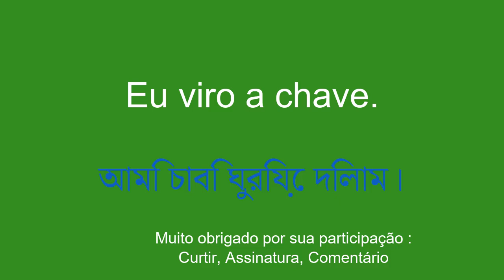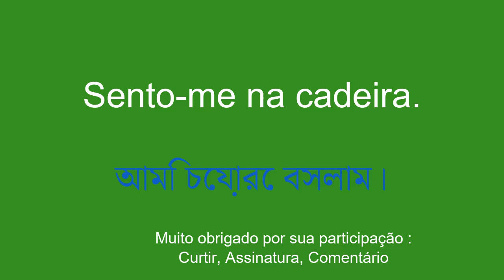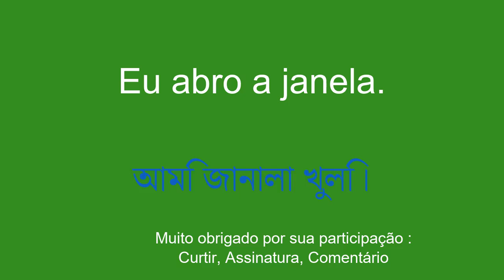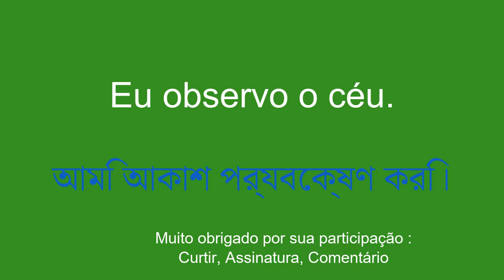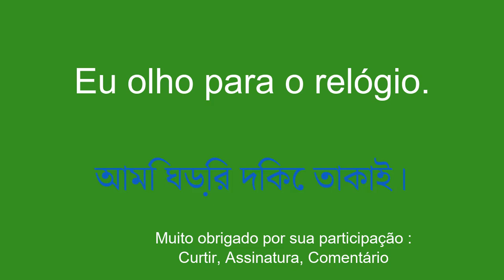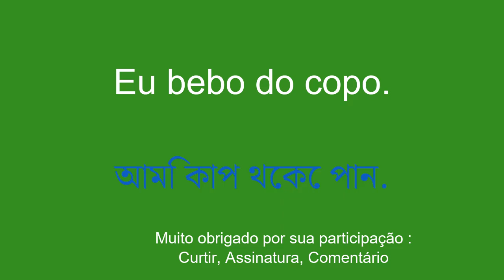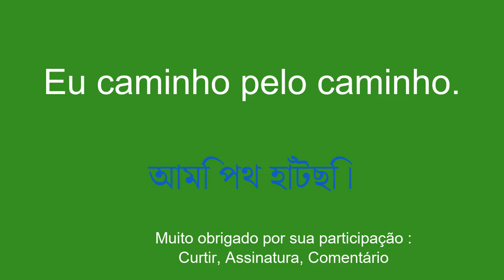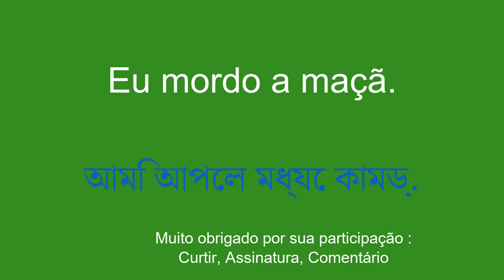Bengali em métodos eficazes acelerados